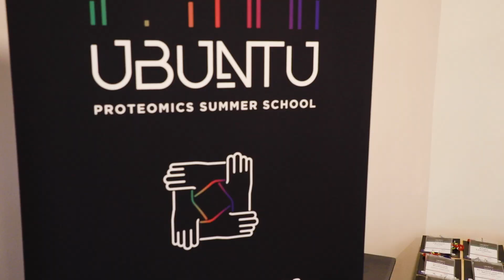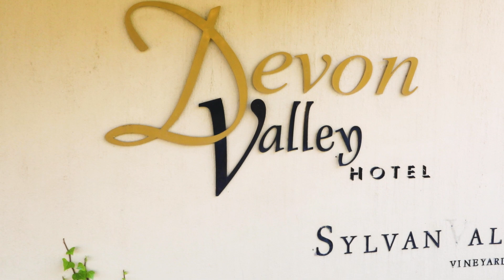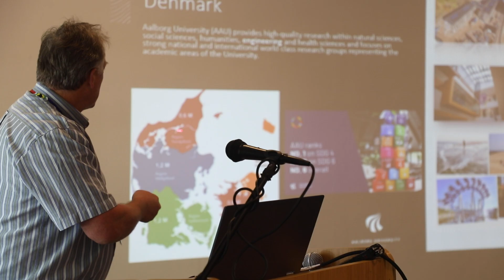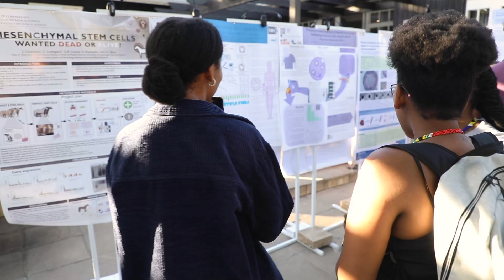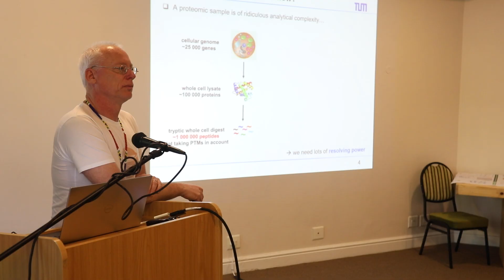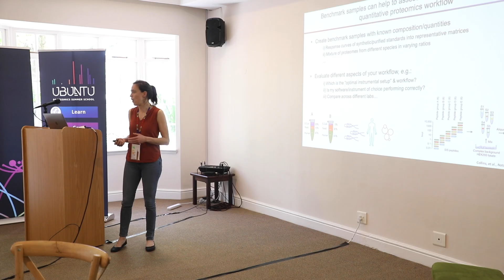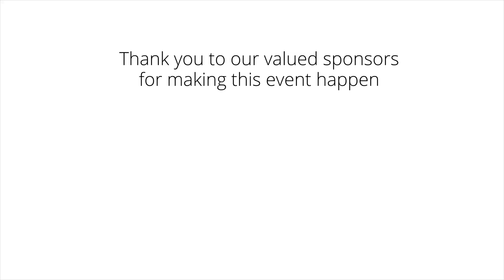Ubuntu Proteomics Summer School 2023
The Ubuntu Proteomics Summer School aims to expand knowledge in proteomics by training postgraduates in the necessary skills to advance proteomics-driven research in academia and industry, and acilitate networking and collaboration between participants through roundtable discussions, including interaction with industry participants. Please visit ubuntuproteomics.co.za to find out more!